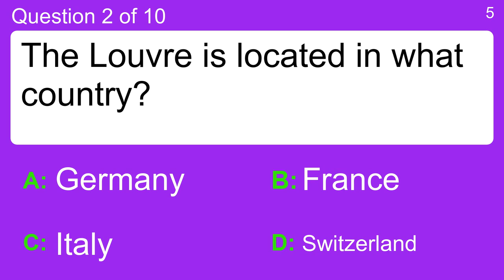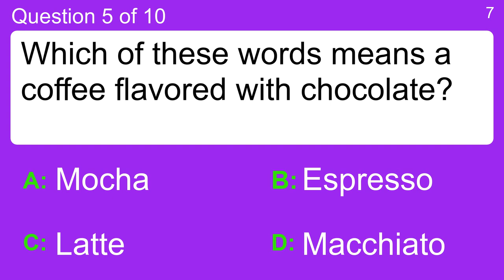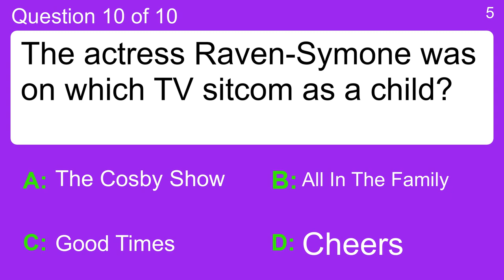Impossible general knowledge quiz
Question 1 : What is the measure of the acidity or basicity of a solution?
 Answer a: AM
 Answer b: DB
 Answer c: PH
 Answer d: Pi

Question 2 : The Louvre is located in what country?
 Answer a: France
 Answer b: Germany
 Answer c: Italy
 Answer d: Switzerland

Question 3 : Yankees Stadium is in which city?
 Answer a: Albany
 Answer b: Birmingham
 Answer c: Boston
 Answer d: New York

Question 4 : Which date is written correctly?
 Answer a: ,July,4, 1776,
 Answer b: ,July 4,1776
 Answer c: July, 4, 1776
 Answer d: July 4, 1776

Question 5 : Which of these words means a coffee flavored with chocolate?
 Answer a: Espresso
 Answer b: Latte
 Answer c: Macchiato
 Answer d: Mocha

Question 6 : How many men were crucified with Jesus?
 Answer a: 2
 Answer b: 4
 Answer c: 6
 Answer d: 8

Question 7 : Which ice cream flavor is usually green with chocolate chips?
 Answer a: Mint Chocolate Chip
 Answer b: Peppermint
 Answer c: Pistachio
 Answer d: Rocky Road

Question 8 : Which comedian was born Nathan Birnbaum, was an early radio and TV star and lived to be 100?
 Answer a: George Burns
 Answer b: Jack Benny
 Answer c: Jerry Colonna
 Answer d: Lamont Cranston

Question 9 : What is a hologram?
 Answer a: A Transparent Photo
 Answer b: A Colorized Picture Of An Object
 Answer c: A Three-Dimensional Image
 Answer d: An Automatically-Developing Photo

Question 10 : The actress Raven-Symone was on which TV sitcom as a child?
 Answer a: All In The Family
 Answer b: Cheers
 Answer c: Good Times
 Answer d: The Cosby Show